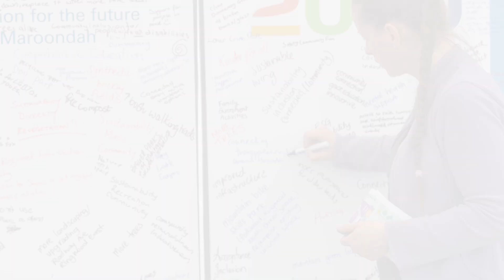Cr Kylie Spears re-elected as Mayor for 2024/25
Cr Kylie Spears was re-elected as Mayor for 2024/25. Hear from Cr Spears as she shares what the newly formed Council is looking forward to over the next four years, including the adoption of a new community vision, Maroondah 2050; the continued development of the Croydon Community Wellbeing Precinct; major Capital Works projects; community events and more.

Cr Spears also introduces our new Deputy Mayor, Cr Linda Hancock, who is serving in the position for the first time.

Don't forget, Maroondah Carols is just around the corner! Join us on Saturday 7 December from 6pm to 10pm at Town Park in Croydon. Visit Council's website to find out more.